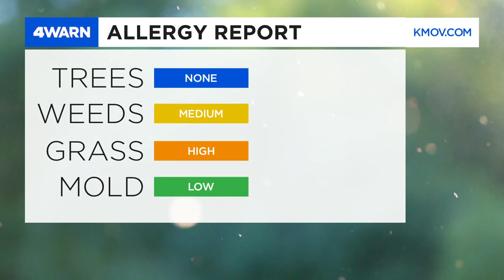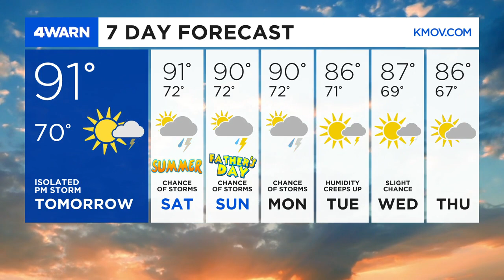4Warn Forecast: Summer-like weather continues